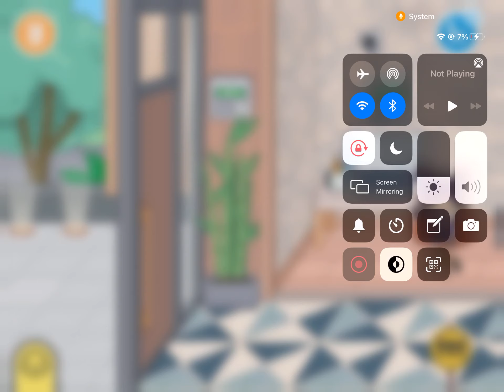Toca life world | part 1 of the pool party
Muahahahahaha jk